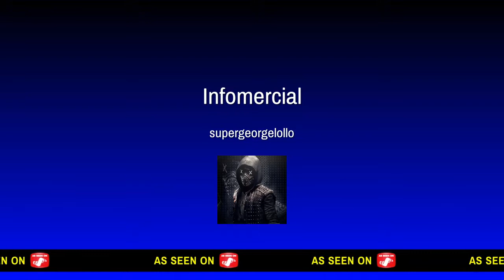#45 Rainbow six siege caduta libera w/Di499ego